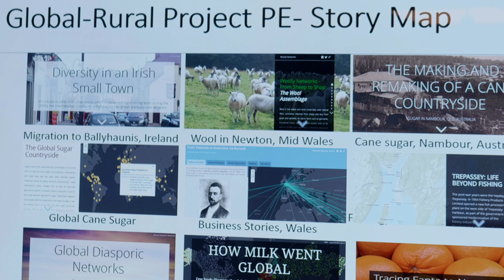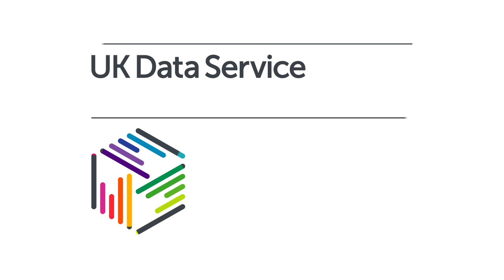Data Impact Fellows 2017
Filmed in Manchester at the JISC offices, we meet the 2017 Data Impact Fellows to hear about their research and the difference the UK Data Service is making to the impact of their work.